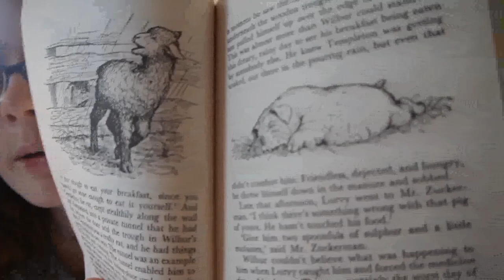Chapter 4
Poor Wilbur. Do you think you can get anything less than nothing?
Excited to see your work from home this week!
Edit: I'm sorry I uploaded the wrong version of this earlier everyone, this one includes the end of the chapter.